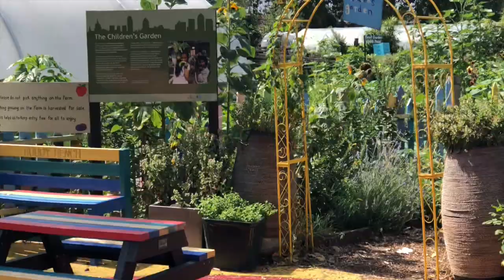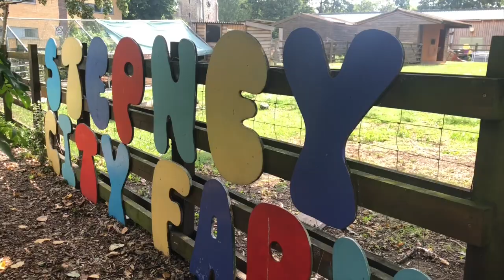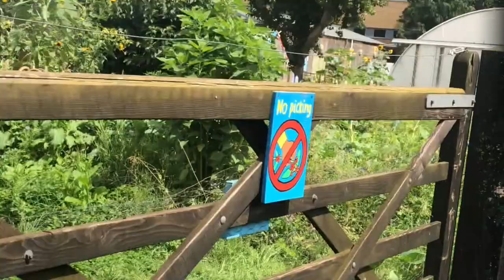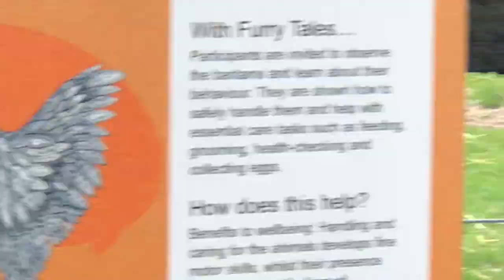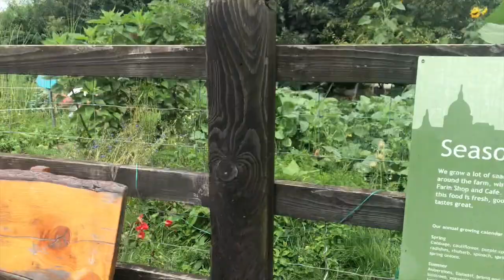Stepney Green City Farm (London) Part-1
This video is about Stepney Green City Farm. Stepney City Farm is a three acre working farm; a rural oasis, in the heart of Tower Hamlets. We give children and adults a chance to meet farm animals, learn how to grow food and try out arts and crafts. Every Saturday, the Farm hosts a popular Farmer’s Market.